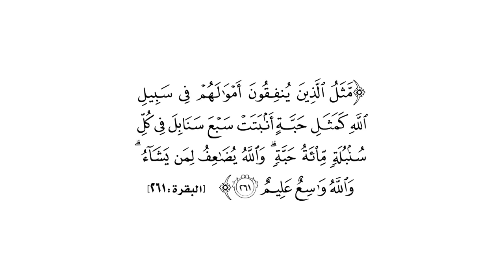448 ( سبع سنابل ) لمعالي الشيخ أ.د. عبدالرحمن السديس